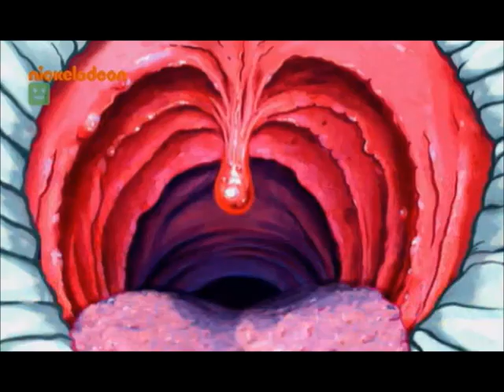oglądam spongeboba dla fabuły serio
naprawde ogladam dla fabuly a co mysleliscie